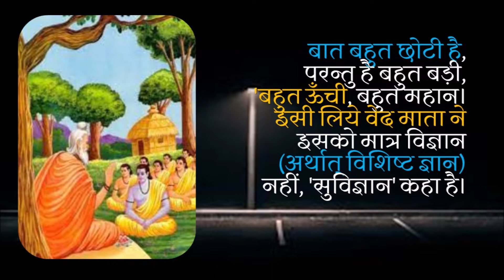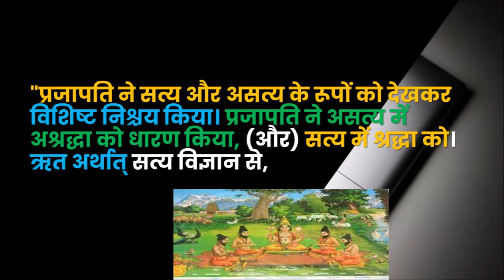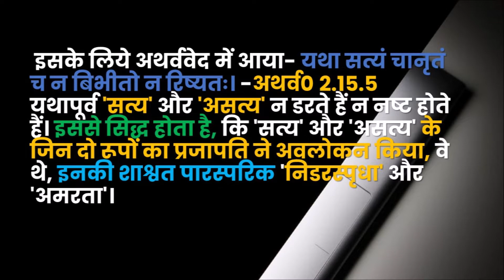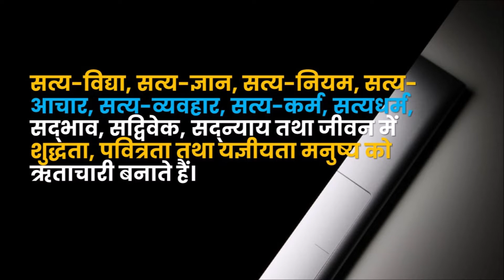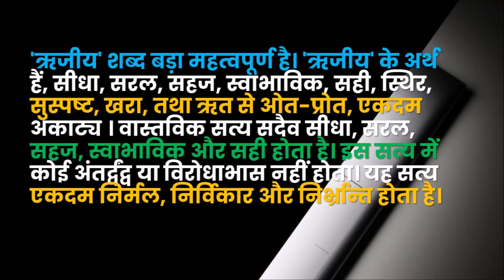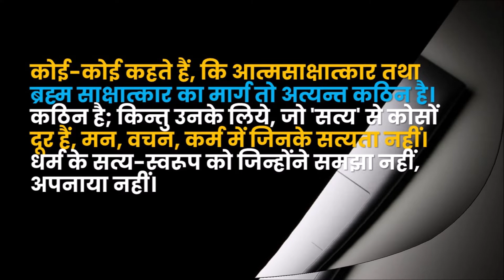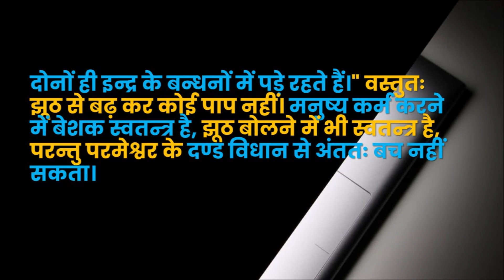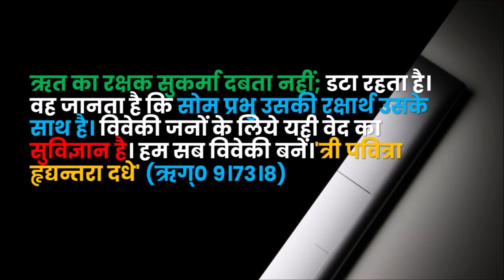विवेकी जनो के लिए सुविज्ञान, वेदोपदेश, gvb the university of Veda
विवेकी जनों के लिए सुविज्ञान, वेदोपदेश, भाग-11  all about knowledge, science, theology, education etc